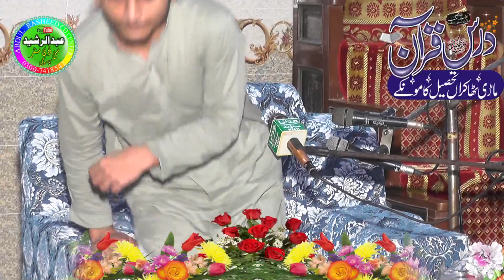Khubsurat Awaiz Me Tilawat Our Naat | Bilal Masjid Mari Thakara 2023